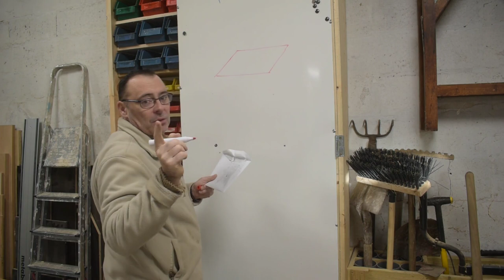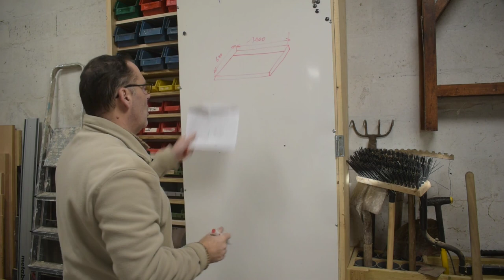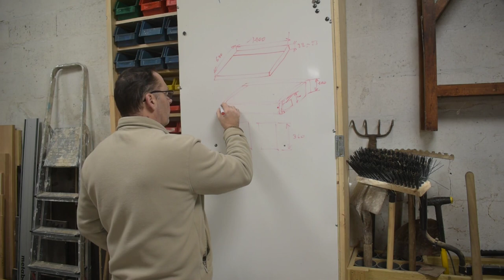Fabrication d'une table de salon avec plateau amovible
Pour cette vidéo, je vous montre pas à pas la fabrication d'une table de salon relevable
↓↓↓Plus d’infos ici ↓↓↓

Les vis

Le système de relevable